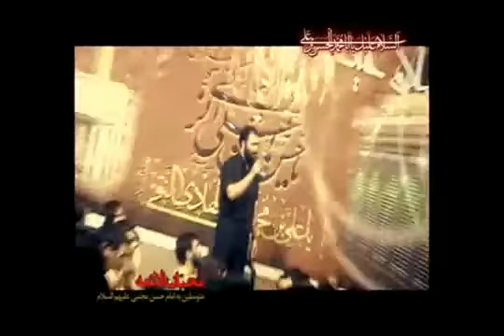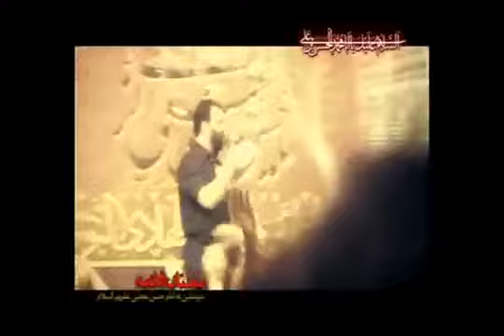امام حسن عسگری | مهدی اکبری | شال عزا رو دوش صاحب زمونه